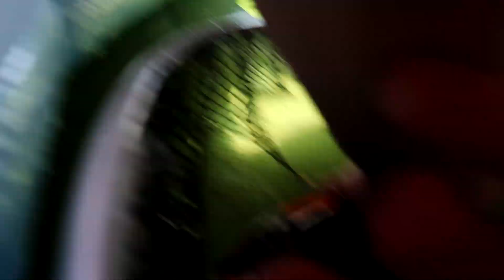Koi breeding SUCCESS! | Breeding project part 3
It’s spawning time! In part 3 we are successfully spawning with two male Koi and one female Koi. Let’s continue where we are at and see what happens during night 2 of the breeding project.

In this series I will share my experience with you on how I breed with a Goshiki female parent Koi. We will guide you through all the steps we take, show you all the important things that you have to know and of course share our failures as well.

In the last video we introduced the two male Koi into the spawning tank, where the female Koi already was swimming around for almost half a day. In this video we will continue in the second night, where we expect a successful spawning to happen.

AboutKoi is your source if you want to know everything about Koi. On our Youtube channel we share the most beautiful moments from Japan, high quality Koi, knowledge and information about Koi and anything else you would like to know about Koi.

Join us and follow us through the most fascinating moments of Koi and Koi keeping.